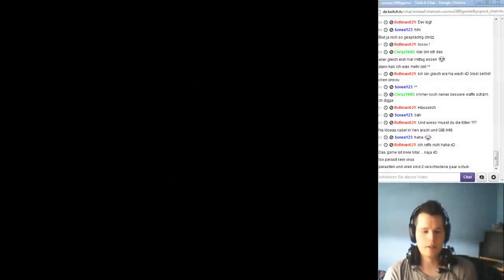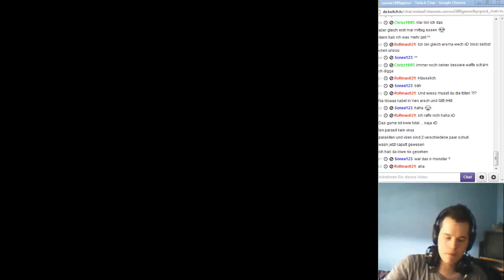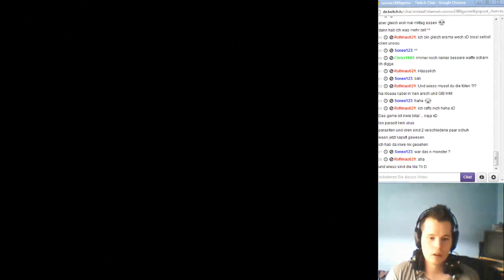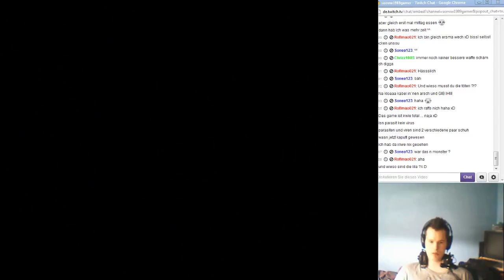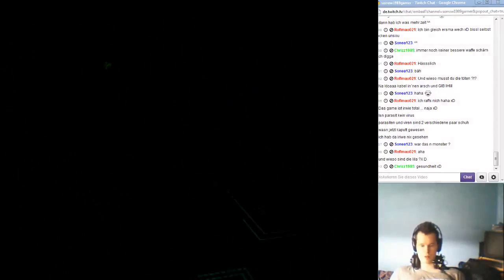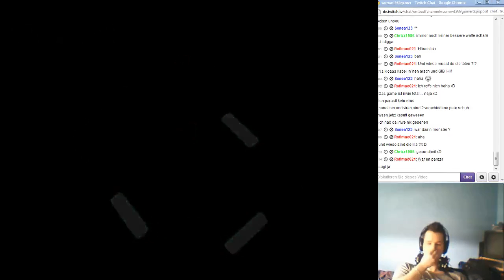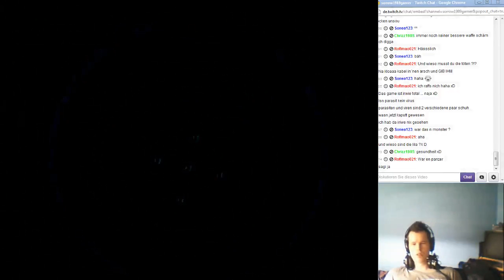Lets Stream Parasite Eve #07 - 7 / 8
Und Nach 1 min pause